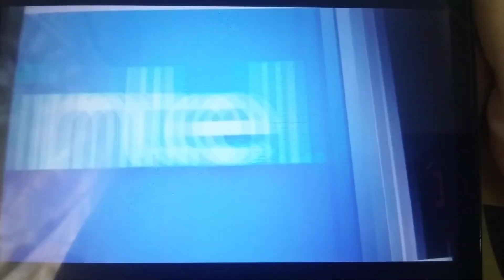ABC Logos Song Malaysian